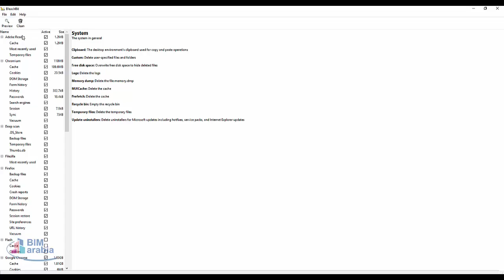شرح البرنامج الخرافي BleachBit لصيانة الويندوز وتسريعه وحل مشاكله